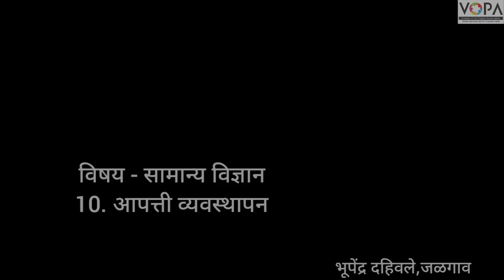7th | Science | Chp 10 | आपत्ती व्यवस्थापन | V3 | V-School